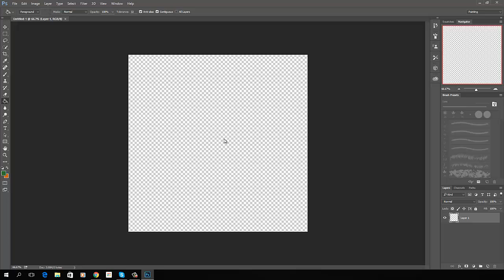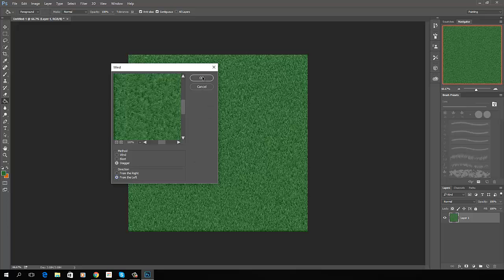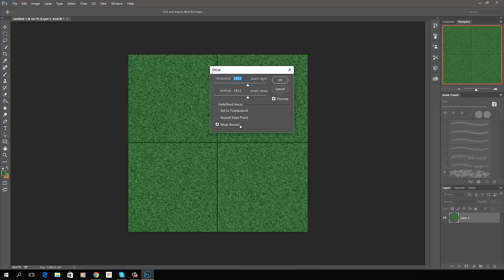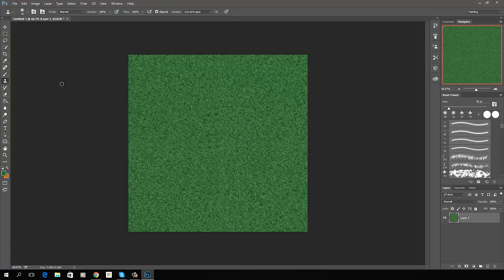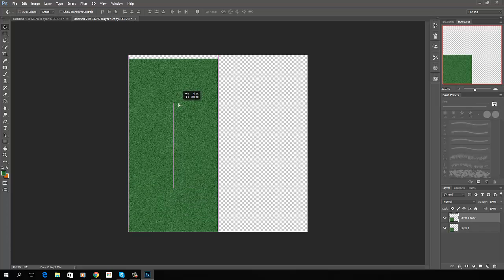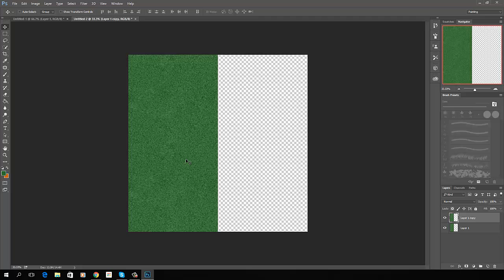[3D Buzz][Photoshop for Non-Artists: Texture Libraries] 02-006. Top down grass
# Photoshop for Non-Artists: Texture Libraries
This series is a continuation of the 2D Game Art series. We'll explore filters, layer styles, layer types, and more to maximize the heavy lifting Photoshop does for us when creating textures. By the end of the course, you'll have a strong start to a library of base textures you can use to create designs for games, web development, and more. You'll practice a little hand painting of textures, and complete 3 projects. Two 2D game pieces and a desktop background.

= The what and the why =
01-001. Texture Libraries vs. Visual Libraries
01-002. Tools and Value
= Textures: Starting our library =
02-001. Basic Brushed Metal
02-002. Making Custom Brushes
02-003. Hammered Gold
02-004. Creating Marble
02-005. Glass
02-006. Top down grass
02-007. Creating Cardboard
02-008. Doing Denim
02-009. Water
02-010. Deeper Waters
02-011. A Little Rusty
02-012. Mud, Dirt, and Concrete. Oh my!
02-013. Action Wood
02-014. Wood - Clean Grain
02-015. Painterly Wood Pt. 1
02-016. Painterly Wood Pt. 2
02-017. Painterly Wood Pt. 3
02-018. Sandstone
02-019. Painterly Metal Pt. 1
02-020. Painterly Metal Pt. 2 Plus Stone!
= The projects =
03-001. Making Bank: A 2D Coin for Games
03-002. The Perennial Game Crate Pt. 1
03-003. The Perennial Game Crate Pt. 2
03-004. Design Project Pt. 1
03-005. Design Project Pt. 2

In this section we'll discuss what a texture library is and why you should be building one. We'll cover the differences and similarities between a texture library and a visual library, as well as taking a look at the skills we'll be developing and the tools we'll use to get there. We'll cap it off with a discussion and demonstration in creating light value to add a sense of realism to our work.

### Texture Libraries vs. Visual Libraries
In this opening video, we'll discuss the differences between texture and visual libraries. We'll cover why you need both, and should always be looking to add to them.

### Tools and Value
You'll get familiar with the tools in Photoshop that we'll access to do the heavy lifting. We'll also learn about value as opposed to color, and how it can help us "sell" the textures we create.

In this section we'll get to the meat of the course. You'll start out with relatively simple but good looking textures, and progress to more complicated textures including a little hand painting of value and detail. By the end, you'll have a good cross section of textures to get your library off to a good start, as well as the skills to go forward and begin playing with your own creations.

### Basic Brushed Metal
We'll start with a brushed metal. Useful as a base for many projects, this texture is very clean and easy to produce.

### Making Custom Brushes
In this video we'll make two custom brushes to help ourselves with texture creation. We'll see our new brushes applied to make changes to our metal texture.

### Hammered Gold
This texture lends itself well to an older, hammered style metal. Once you've built it, try changing colors to get a copper or silver!

### Creating Marble
In this video, we'll create a nice marble texture. In this case, a green marble, but you can create several based on marbles seen around the world.

### Glass
Glass doesn't have to be simple transparency with a little reflection. You'll create a texture suitable for glass blocks, and be able to create additional glass textures with varying color hues and styles like frosted glass.

### Top down grass
In the 2D course, we created stylized grass. Now you'll create a great top down grass that tiles.

### Creating Cardboard
You'll create your own very realistic cardboard using patterns. From this base you can easily texture cardboard boxes for that warehouse fps!

### Doing Denim
Creating character textures? Sooner or later, you'll need some denim.

### Water
This texture is great for 2D games or surrealistic web art. Looking more like pool water than ocean water, it even has a caustic effect!

### Deeper Waters
This texture simulates water more associated with lakes or oceans.

### A Little Rusty
We'll move on to creating another staple of the design industry, rust. This is a great texture to have available to pull smaller areas from to add to other projects like game assets or design projects.

### Mud, Dirt, and Concrete. Oh my!
Can you create a base texture that allows you to make variations from mud to brittle, cracked concrete? You sure can. Here's how.

### Action Wood
It's not a bad movie title. We'll use Photoshop's built in actions to create a nice oak texture. Then we'll do some additional work to make it our own.

### Wood - Clean Grain
Now you'll create another wood texture for your library. This time, you'll create a very clean sample, suitable for things like furniture in your work.